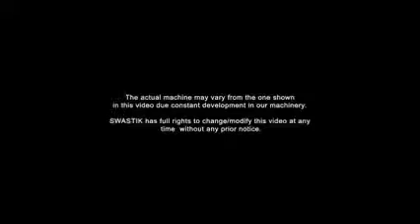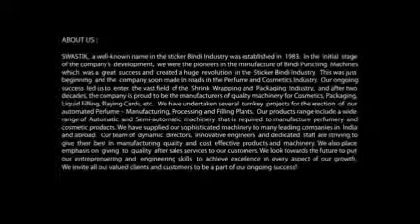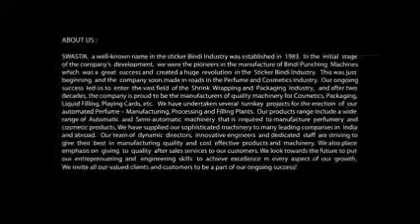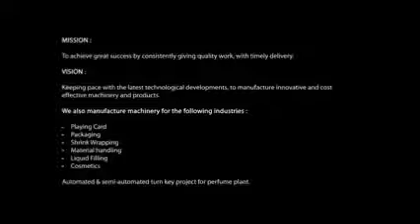Swastik's Idle Roller Conveyor Perfume Glass Bottle Boxes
1- Idle Roller Conveyor For Perfume Glass Bottles Boxes

Applications -

1- Empty Perfume Glass Carton Boxes De-Stacking